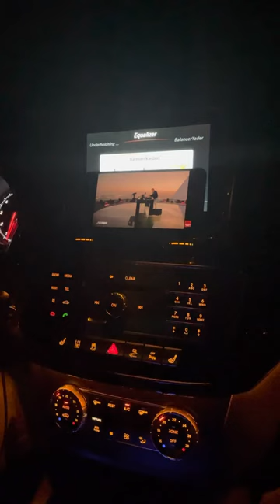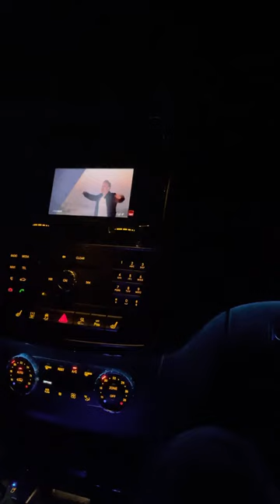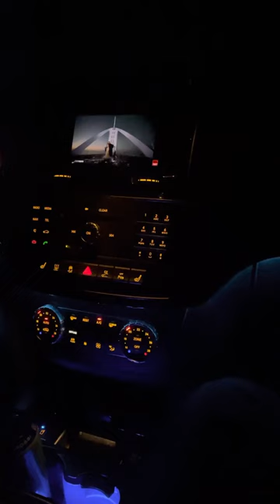AMG Mercedes Harman/Kardon